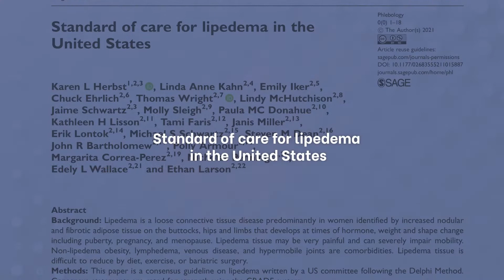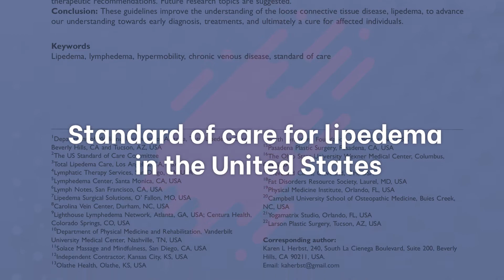Dr Karen Herbst reviews and summarizes the Standard of Care Guidelines for Lipedema in the USA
What is Lipedema?